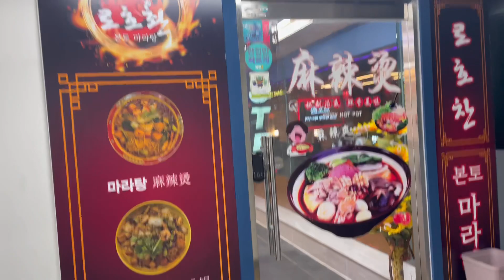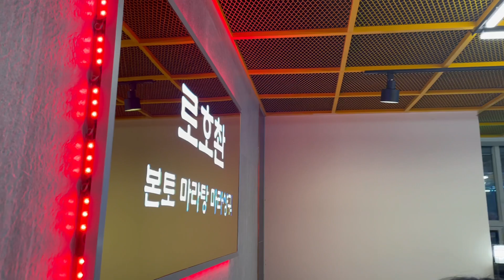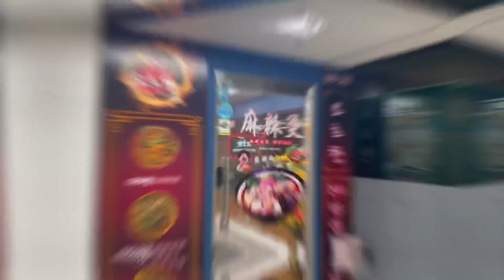수원 마라탕 마라샹궈 맛집 로호촨